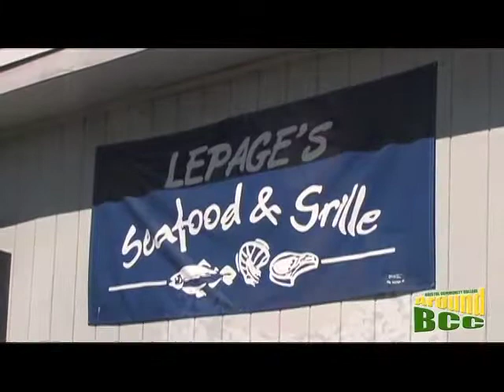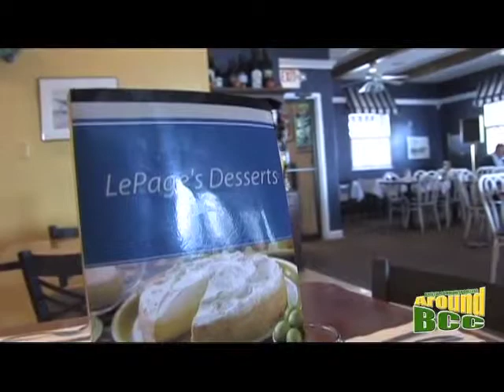BCC Alumni- Carol A LePage & Eric J LePage